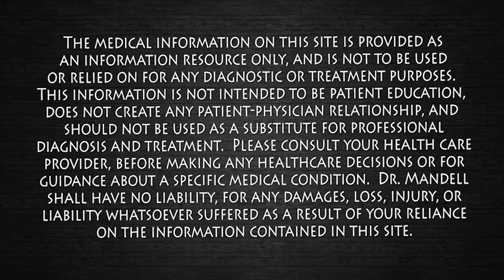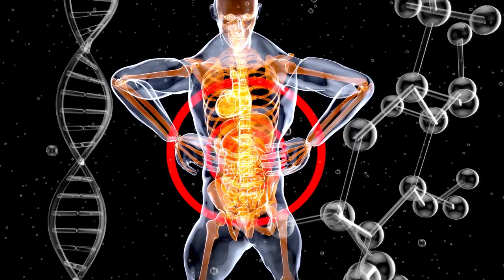High Salt Intake Elevates Stress Hormones & Anxiety in the Body! Dr. Mandell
A new study from the University of Edinburgh has revealed that eating an excessive amount of salty food can lead to elevated stress levels. The researchers found that when mice were fed a high-salt diet, levels of a stress hormone increased by 75 percent.